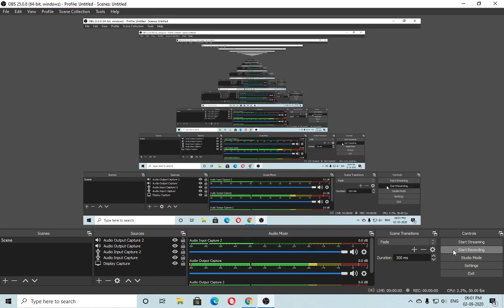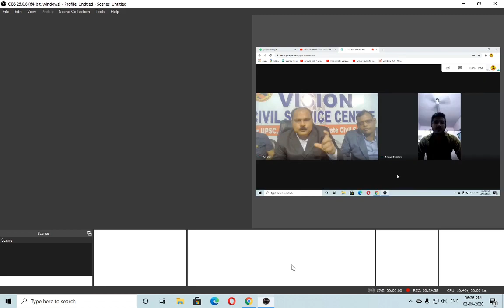64th bpsc mock interview - mukund kumar mishra